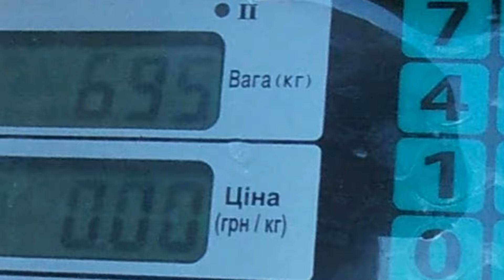Поки прохолоджуюся на грибах, чоловік гребе чорницю. Як гадаєте, задовольняє його ситуація?🤔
Пройшли дощі, і ми бігом по гриби. Лисички були, але мало, мабуть, лишень починаються.
Оббігали декілька місць, але до грибних місць потрібно добиратись через ягодники. Хіба втерпиш, якщо йдеш через рясні ягоди? Зачепились, почали брати чорницю. Я, правда, ще збігала поряд на лисички. Чоловік, я думаю, мовчки осуджував. Але мені так кортіло! І лисичок таки трохи набрала!
На пункті прийому ягід наш очікувала приємна несподіванка:ціна на чорницю підвищилась.